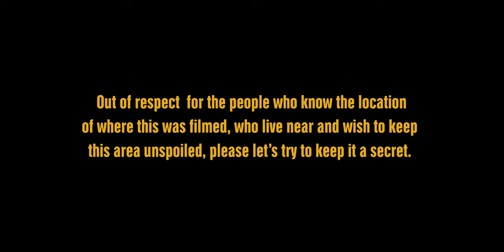Rónán Ó Snodaigh :: An All Mór Domhain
'An All Mór Domhain' is featured on the album The Beautiful Road by Rónán Ó Snodaigh & Myles O'Reilly.

To anyone who knows where this was filmed, out of respect for the people who may live locally, cherish the place, and wish for it to remain unspoiled, please try to refrain (in the comments) from disclosing the location. If a viewer really wants to know the whereabouts of this magical spot, they should make their way to Co.Sligo, invest in the beautiful cuisine, crafts and accommodation that Sligo has to offer, and then show this to a local and they will surely point the way :)